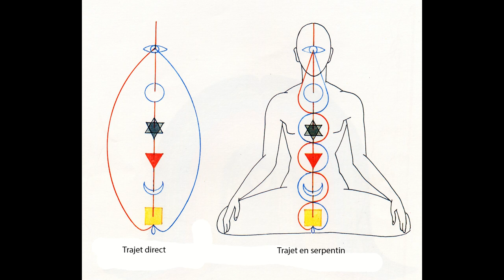Visualisations des nâdi Ida et Pingala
Comment visualiser les nadi Ida et Pingala dans les prânâyâma et les concentration? La voie de la lune et la voie du soleil, du féminin et du masculin, de la nuit et du jour, du dedans et du dehors, ainsi de suite! Ces deux rivières, ces deux nadi sont le berceau de la dualité humaine par lesquels passent les respirations ordinaires ou extra ordinaires. Voici les deux visualisations et l'explication de leurs différences.